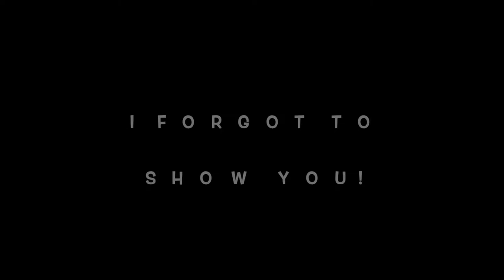New kicks! | Our Gray House Vlogs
📷 Equipment used:
Iphone 6+